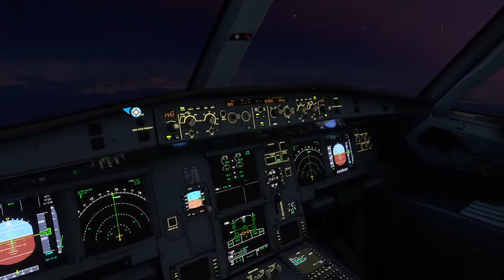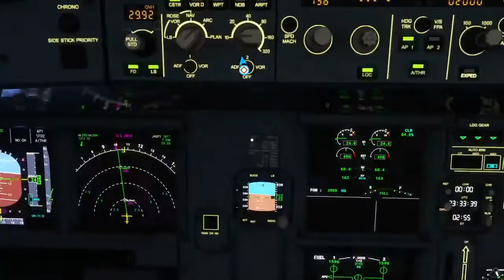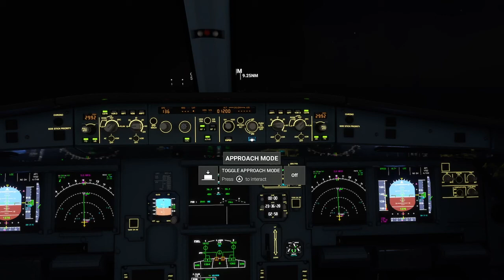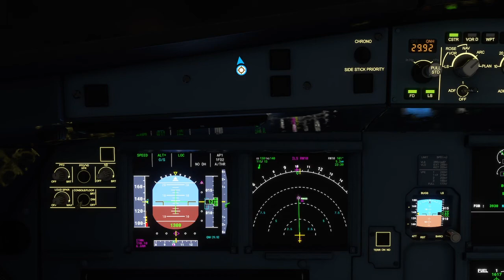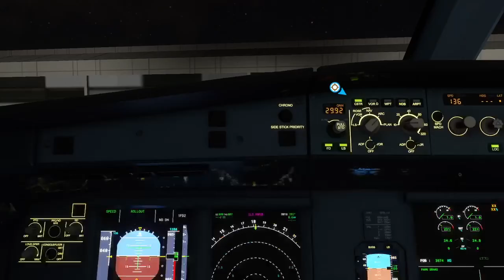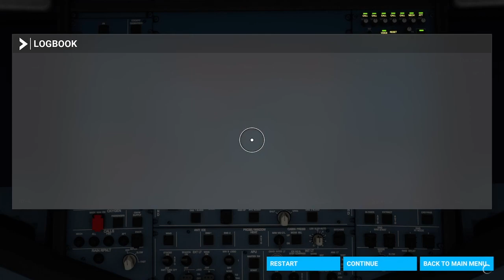Flight Simulator 2020: Landing at Cyril E. King Airport (XBOX SERIES S)